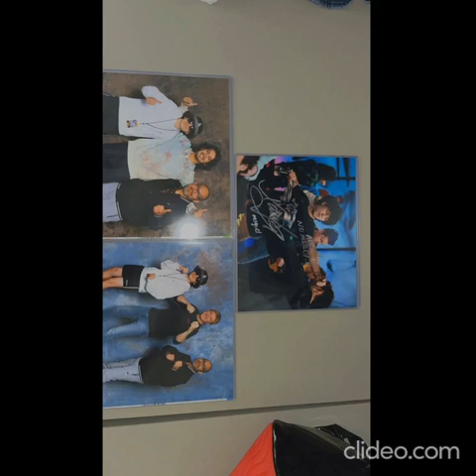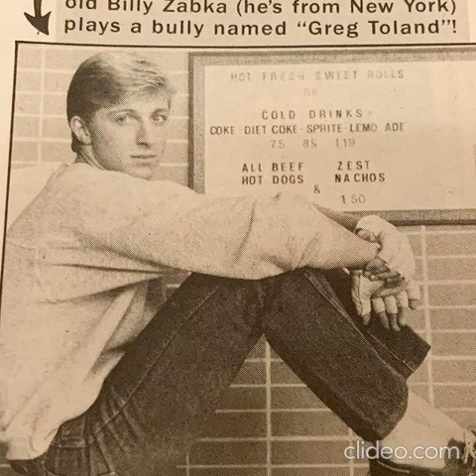William Zabka Fan Tribute (4455)